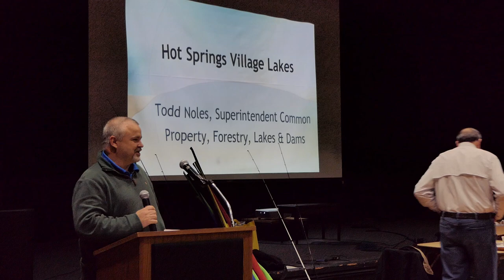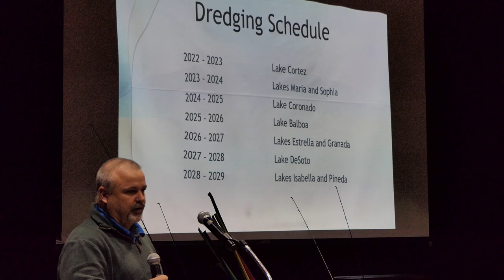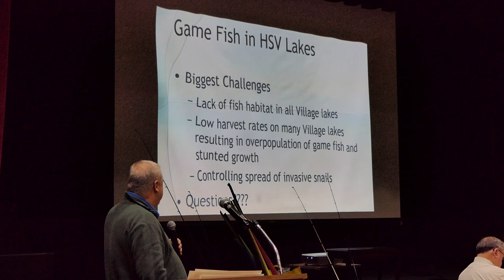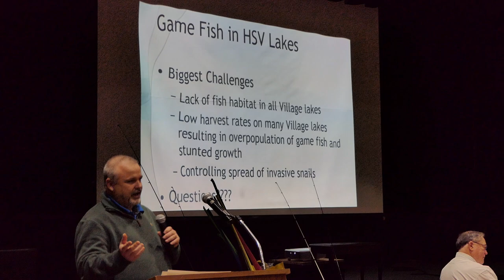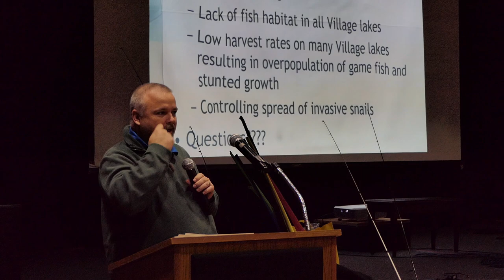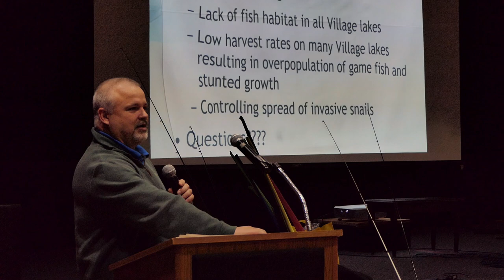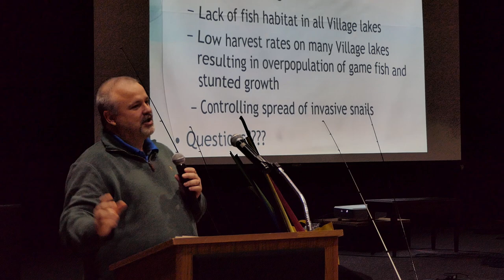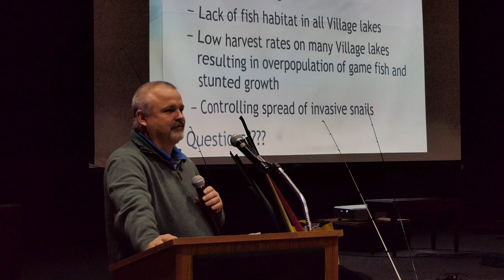HSV Anglers Annual Fishing Seminar Presents Todd Noles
On Friday, March 10, 2023, the Hot Springs Village Anglers Club in conjunction with the HSVPOA Lakes Management and Parks and Recreation presented a new and revised fishing seminar Friday at the Coronado Community Center.

Todd Noles, POA Lakes management, presented an overview of all Village lakes.